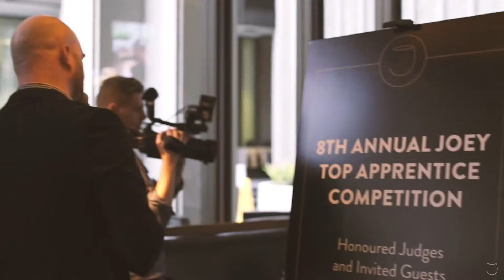JOEY - The Whole House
Every JOEY Restaurant is a balance of black and white, food and vibe, drink and dynamic, design and people. It's where the engine in the back of the house, and the oasis in the front, combine to form a world class addictive experience.  Welcome to JOEY.